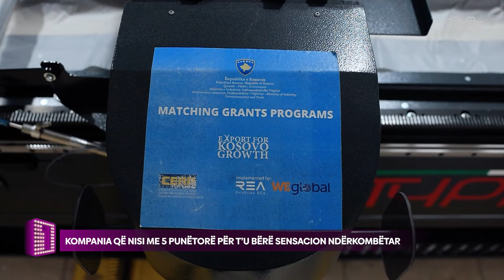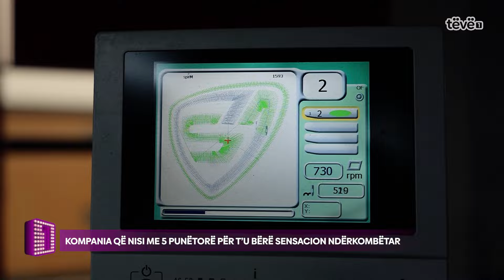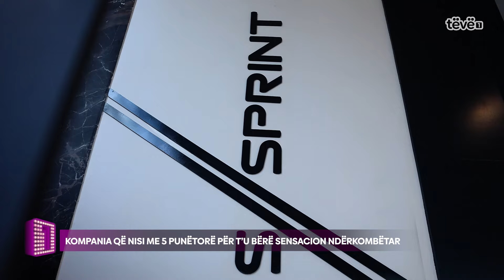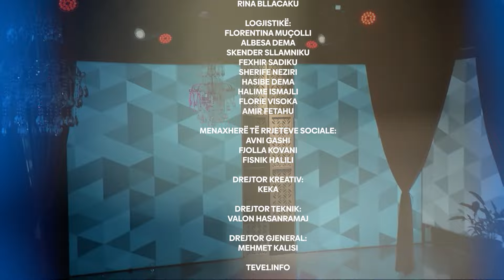1 NATË – Shema Sahiti